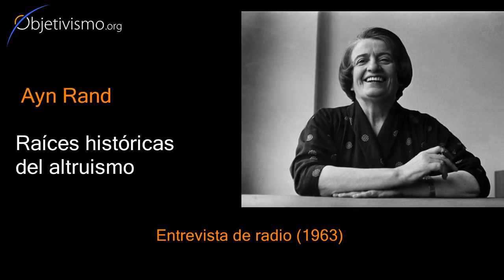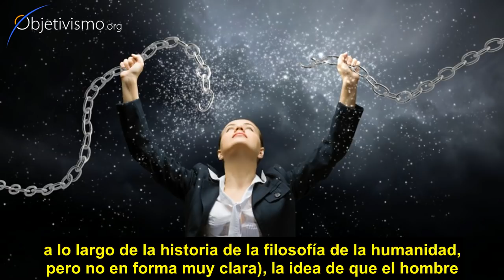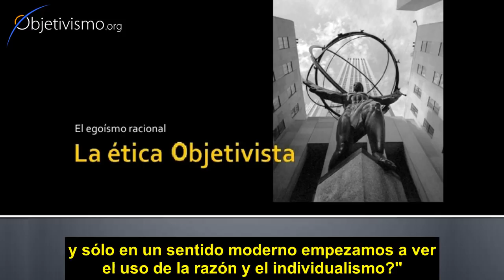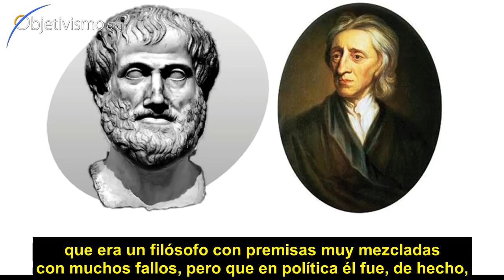Raíces históricas del altruismo -- por Ayn Rand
Las raíces más antiguas del altruismo pueden encontrarse en las filosofías orientales, pero hasta donde es posible rastrear históricamente, una forma u otra de la idea que el hombre debe ser sacrificado a otros ha existido desde que existe la historia documentada.